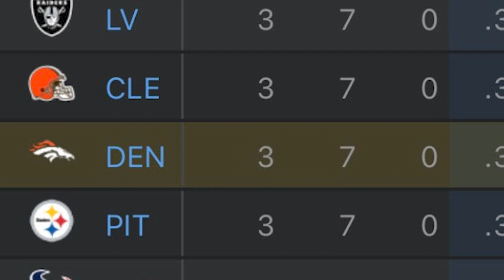Was Tim Tebow Better Than Russell Wilson?!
What are your thoughts on the Broncos this year? Let us know down below!